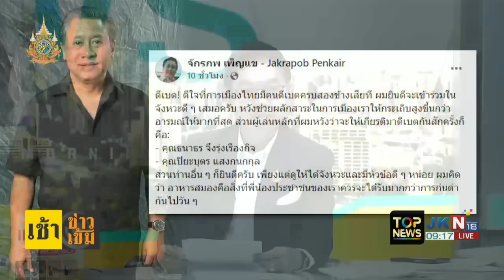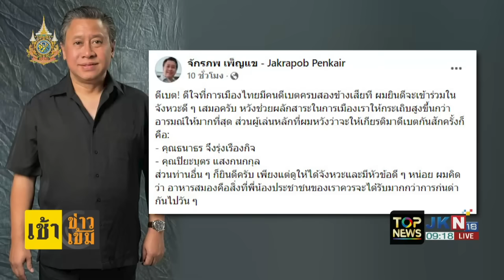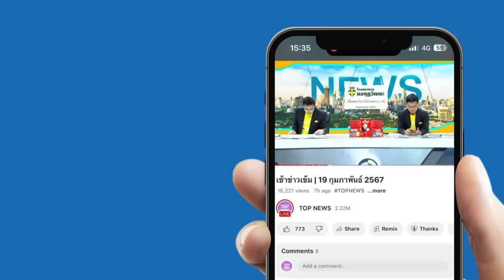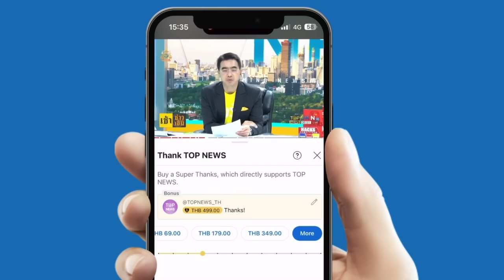"กนก-ธีระ" เย้ย "ธนาธร-ปิยบุตร" กล้าหรือเปล่า ดีเบตกับ "จักรภพ" ปมค้าน นิรโทษกรรมรวมคดี 112